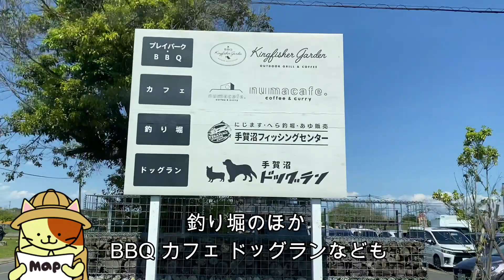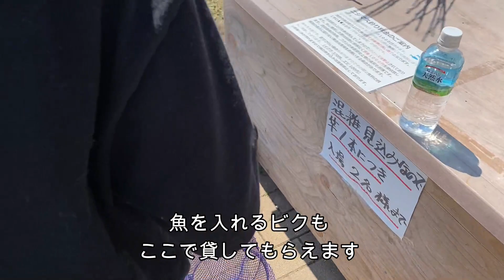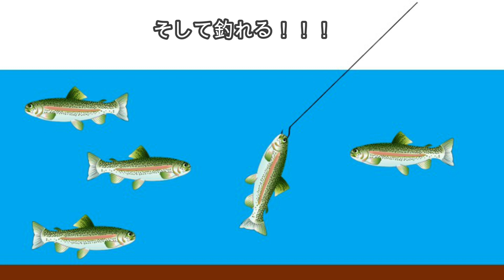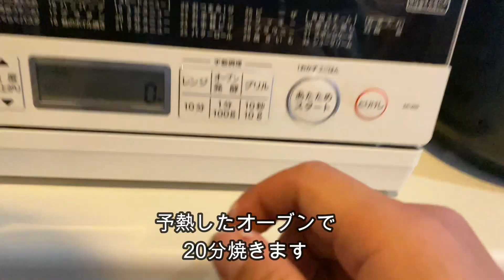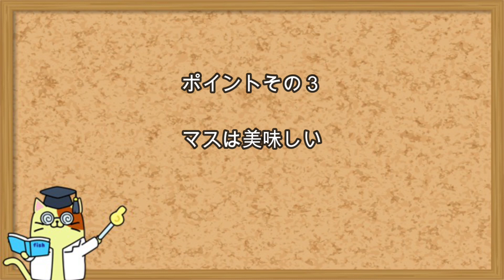手ぶらでOK！手賀沼フィッシングセンターでニジマス（虹鱒）釣りに挑戦｜家族で一日楽しめるお手軽フィッシング体験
◾️探検隊オリジナルグッズ